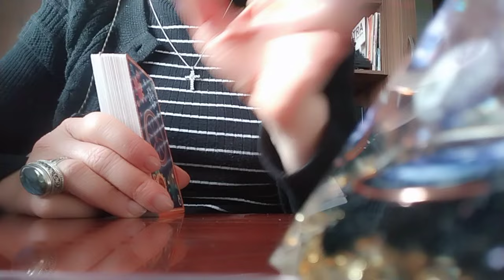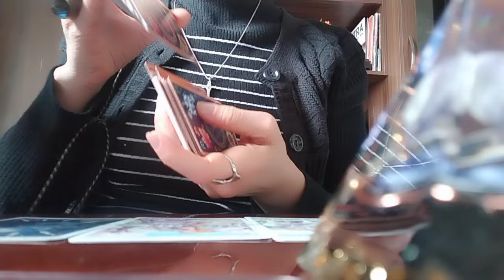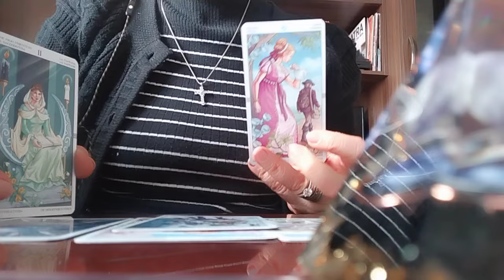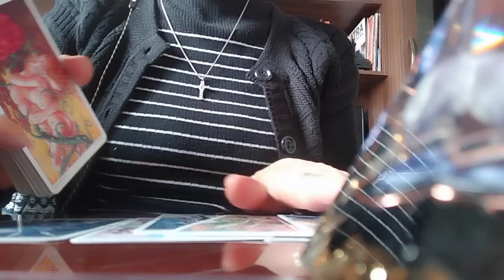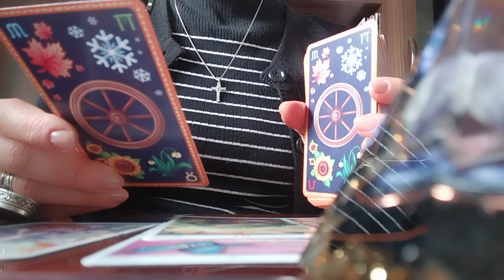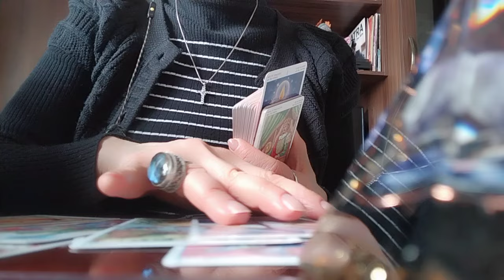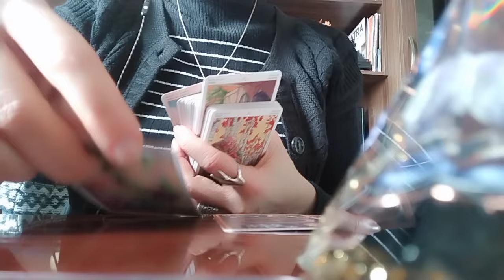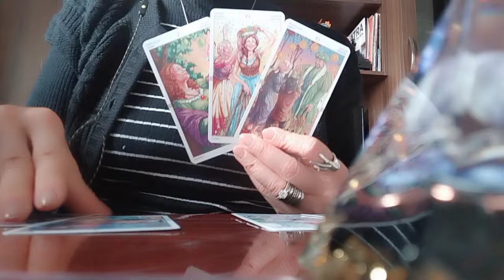რას იმსახურებთ სამყაროდან? საჩუქარს თუ ბუმერანგს?✨🕊️✨